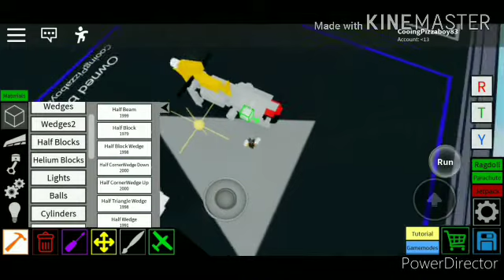How to make a motor bike in plane crazy (epic conntent)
Uhhh I don't have eny background music most of them are trash so I choose this